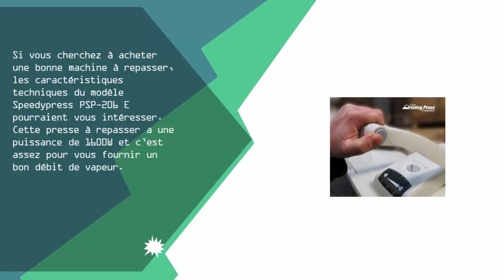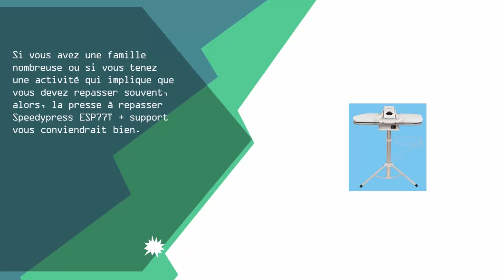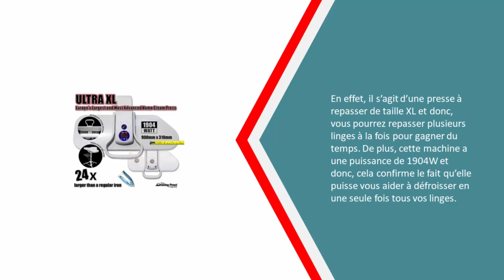Meilleure Presses à Repasser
Voici la liste des 5 Meilleure Presses à Repasser

1. Singer ESP2 Presse à Repasser Vapeur Blanc 63 x 26 cm

2. Domena SP 4200 Presse à Repasser Vapeur 120g/min

3. Presse à Repasser à Capeur Ultra XL avec Support

4. Domena SP 2050 Presse à Repasser Vapeur

5. Presse à Repasser Vapeur 1600watt 50% plus